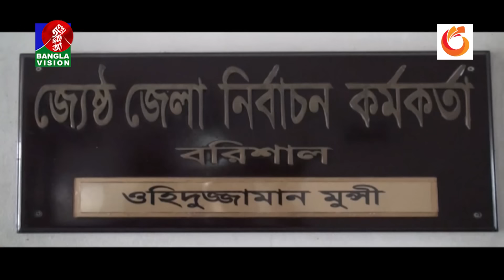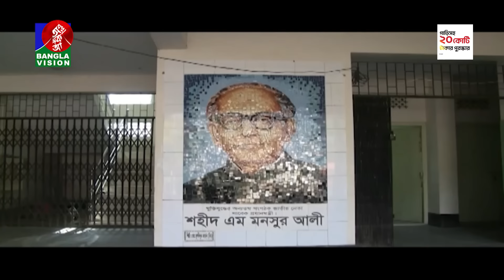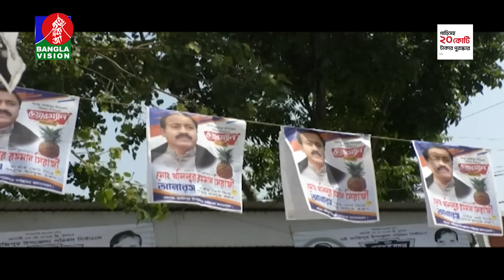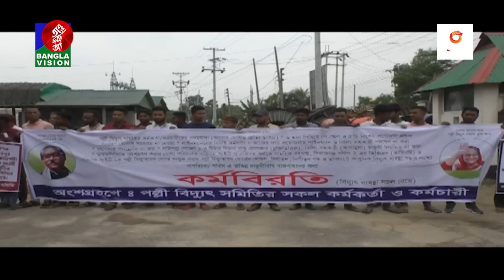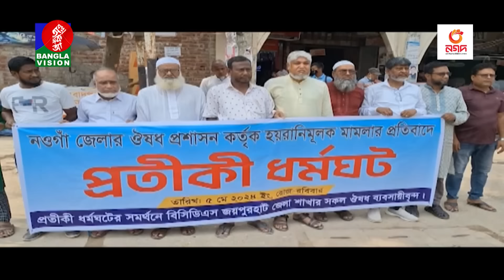সন্ধ্যা ৬টার বাংলাভিশন সংবাদ | Bangla News | 05 May 2024 | 6:00 PM | Banglavision News